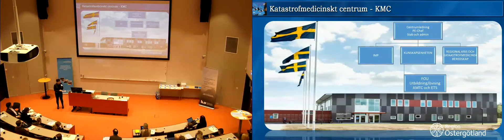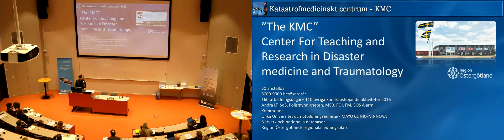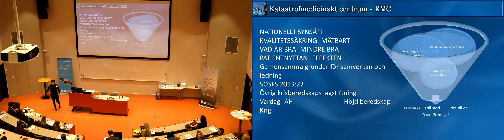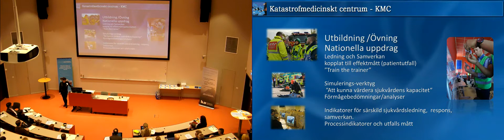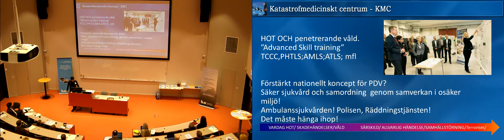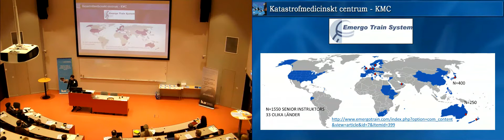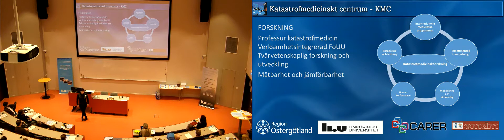Katastrofmedicinskt centrum (KMC)